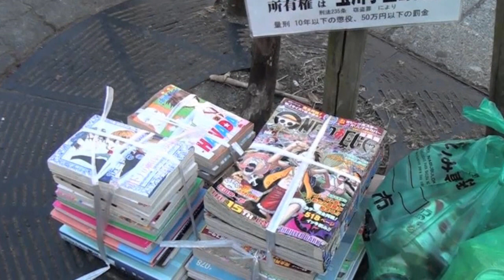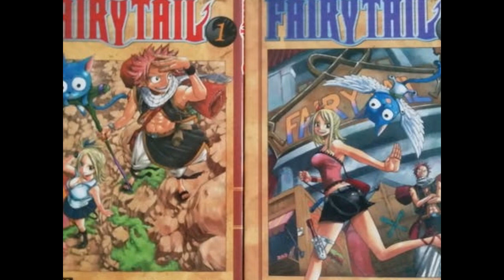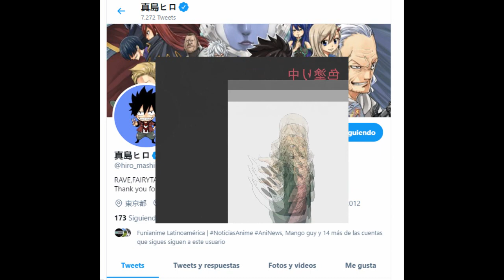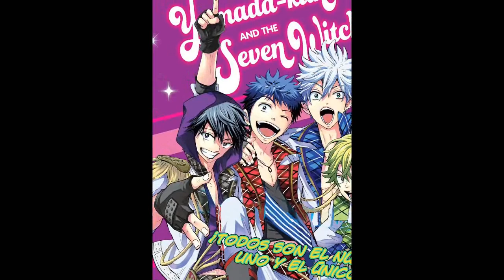Mangaka: Hiro Mashima (Creador de Fairy tail, Rave Master, Edens Zero)